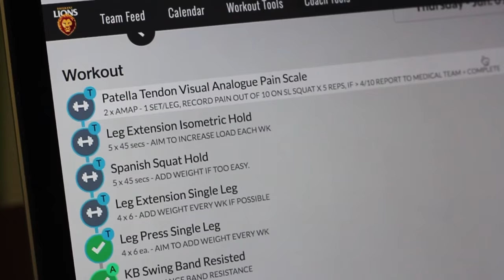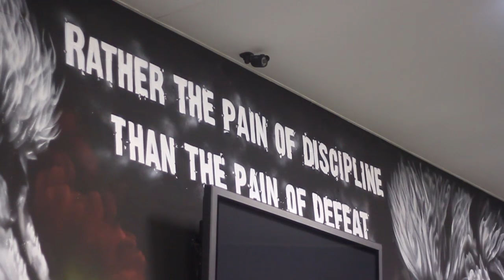What It Takes: Stef Martin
Stef Martin tells us what it takes to become an elite ruckman, in collaboration with our official sports nutrition partner USN.